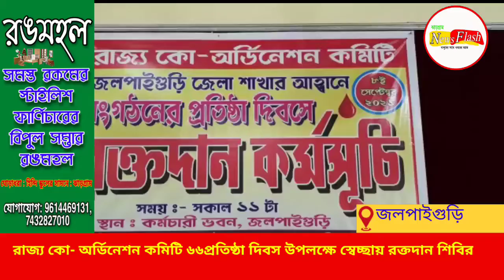রাজ‍্য কো- অর্ডিনেশন কমিটি ৬৬প্রতিষ্ঠা দিবস উপলক্ষে স্বেচ্ছায় রক্তদান শিবির